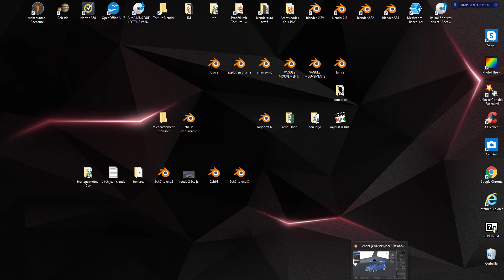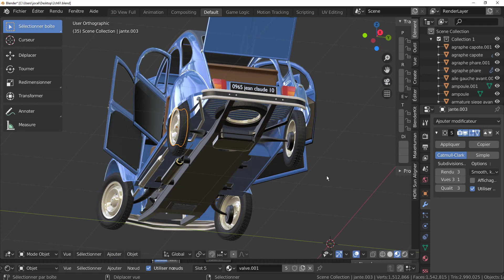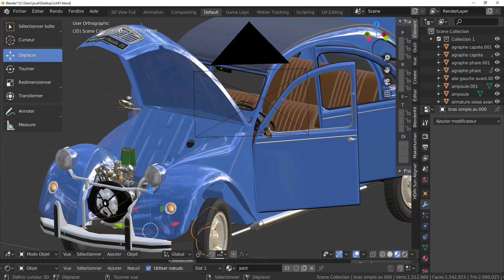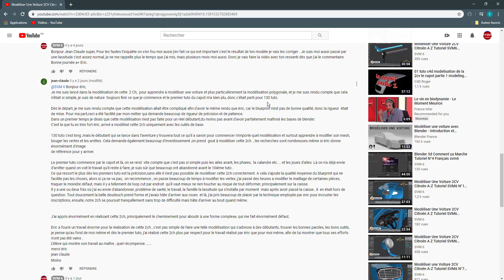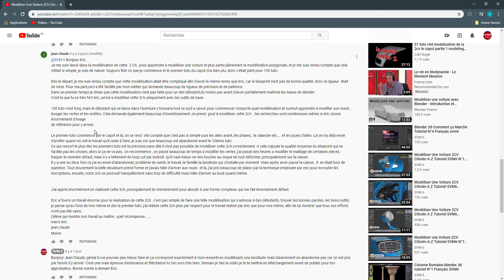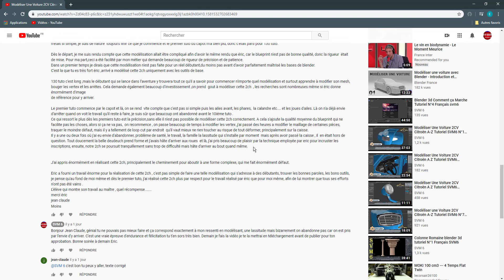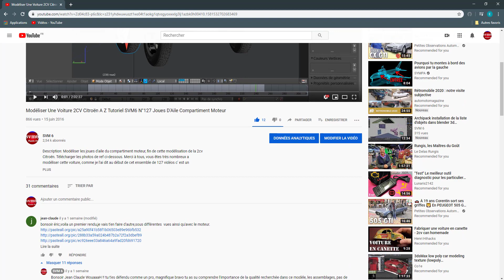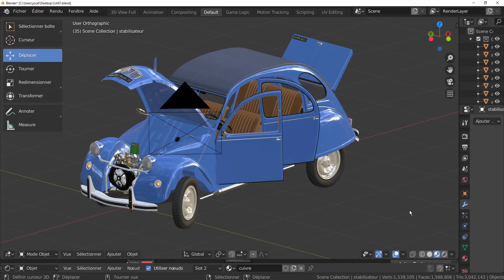2 cv Citroën Blender 3D modèle réalisé par Jean Claude Abonné de la Chaîne Svm6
Cette voiture est réalisée Par Jean Claude Abonné de SVM6 en utilisant les tutos (Modéliser une 2cv Citroën de A-Z de la Chaîne Svm6) Bravo Jean Claude !!!